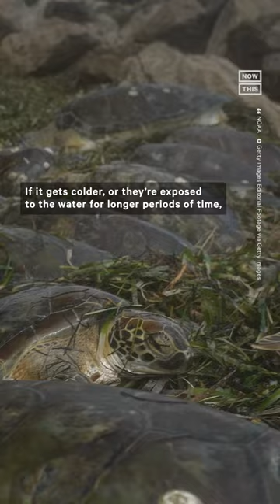What Does it Mean for a Sea Turtle to be Cold-Stunned?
Sea turtles can get incredibly lethargic or even drown if the ocean water drops below 50°F — here’s why

Learn more about how cold-stunning happens and what you should do if you see a sea turtle that's in trouble